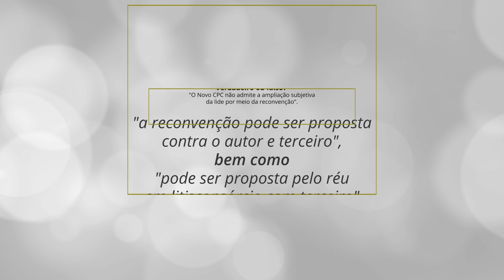DicaNaTimeline 14 - Direito Processual Civil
Verdadeiro ou falso? "O Novo CPC não admite a ampliação subjetiva da lide por meio da reconvenção". Confira nossa DicaNaTimeline de DireitoProcessualCivil. 🤓